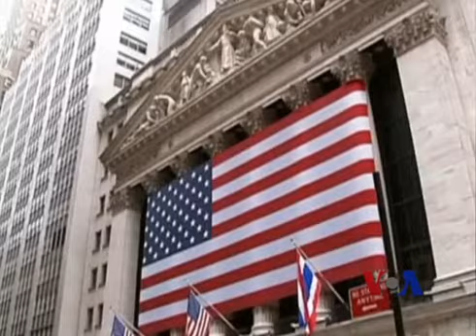中国期待历史性美中峰会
不论在华盛顿还是在华尔街，都能感到美中关系的影响在日益增加。中国新的领导层热衷于讨论他们所说的与美国的大国关系。脸书: